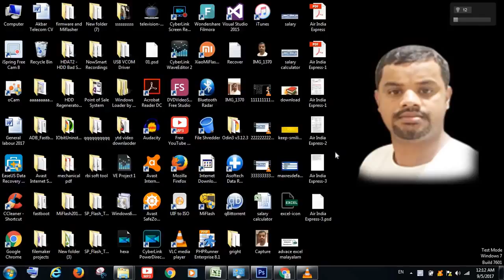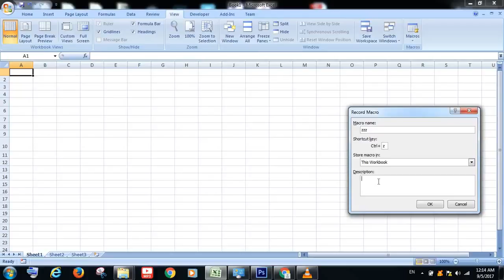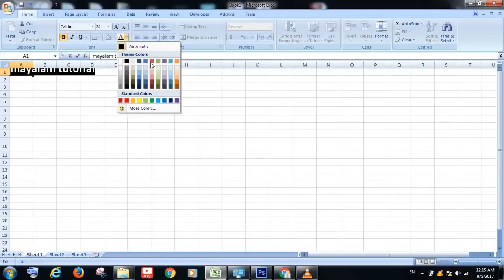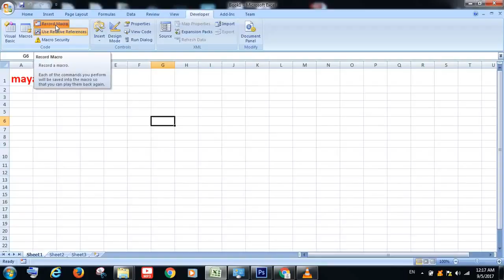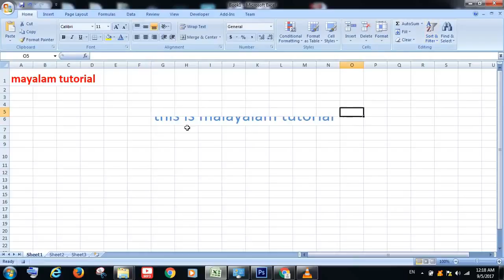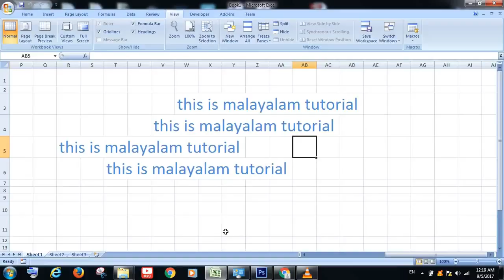Advanced Excel VBA Malayalam tutorial 2 (Record macro )